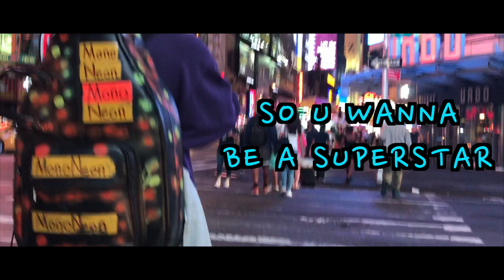MonoNeon - "SO U WANNA BE A SUPERSTAR" (Music Video)